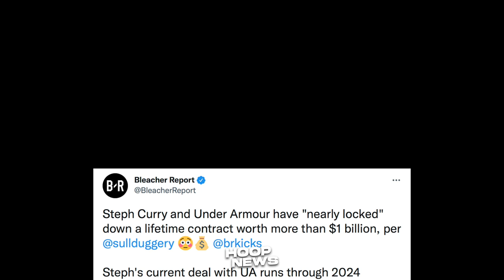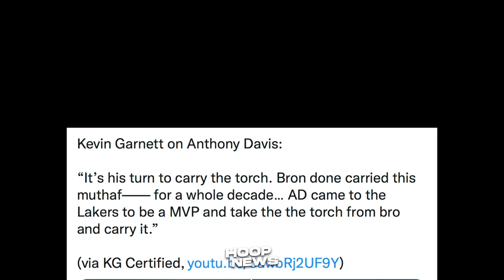Sigurado Lalakas Lakers Kapag Ginawa Ito Ni AD! Curry Lifetime Contract Na Ba? Suns Heat Trade!